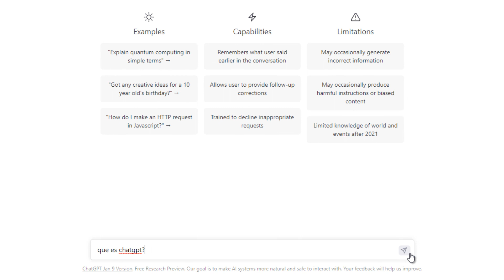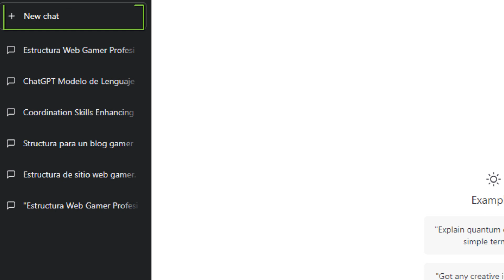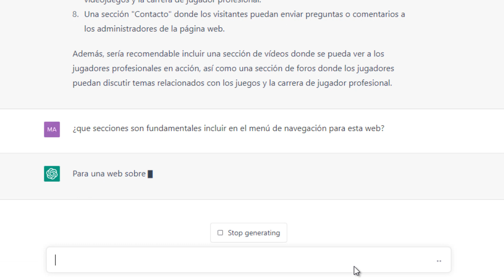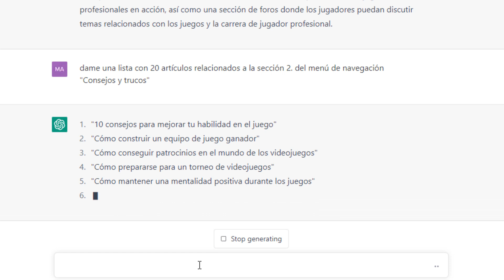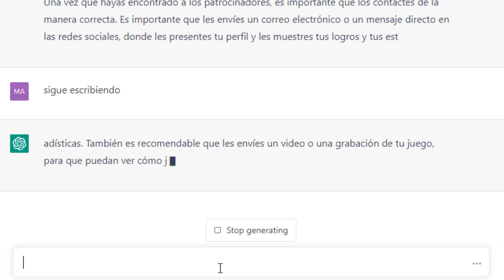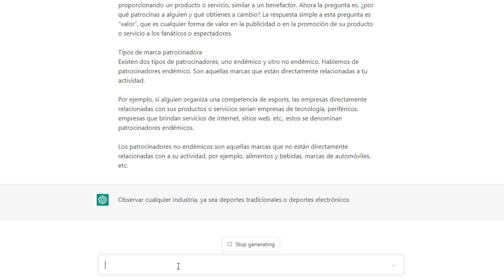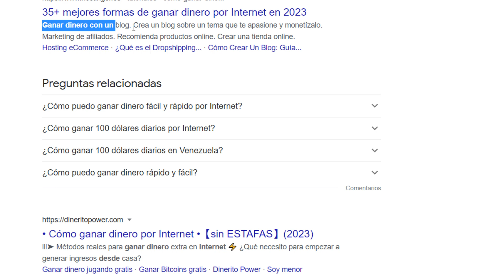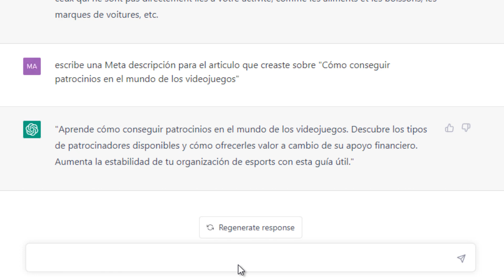Como CREAR una PAGINA WEB con CHATGPT en 15 Minutos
Aprende Como USAR CHAT GPT para CREAR PAGINA WEB en cuestión de minutos ¿Buscas una manera fácil y efectiva de crear contenido de calidad? ¡Mira cómo la Inteligencia Artificial (IA) puede transformar tu sitio web!, podrás generar contenido único y atractivo en cuestión de segundos. ¡No te pierdas esta oportunidad de hacer que tu sitio web brille y se destaque!